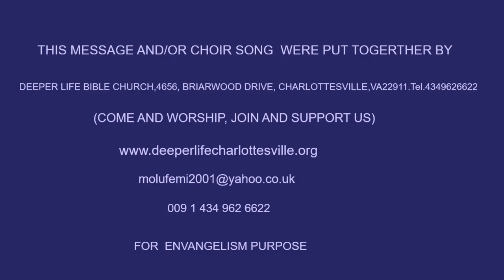THE FALL OF MAN PAS W F KUMUYI